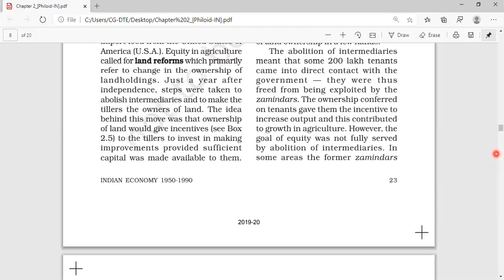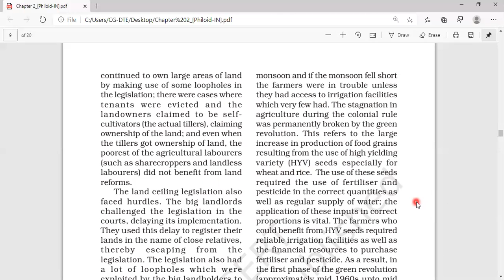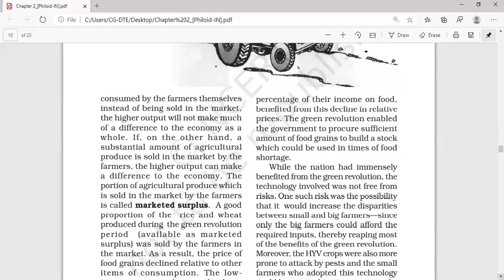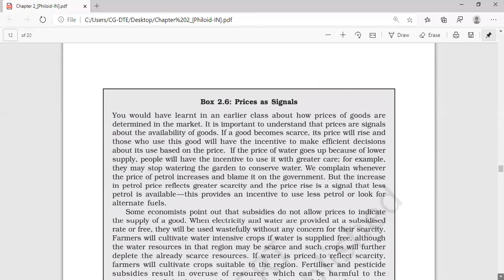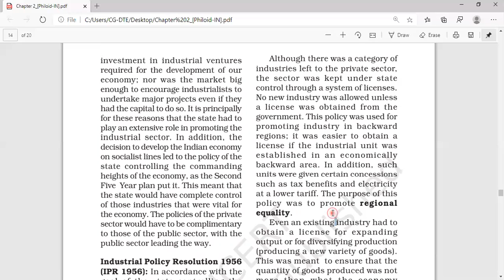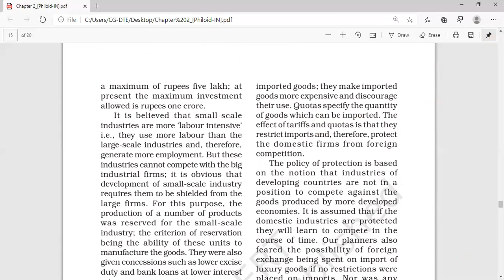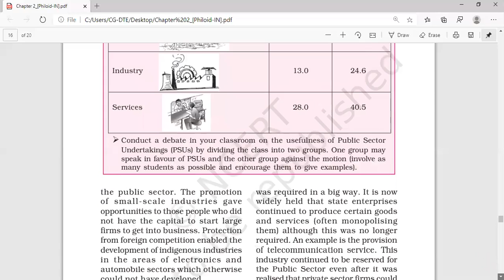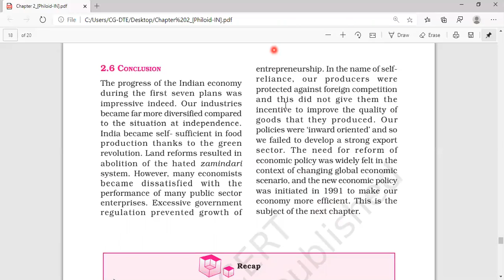ECONOMICS#IED-CHAPTER-2 INDIAN ECONOMY-1950-1990(PART-2)